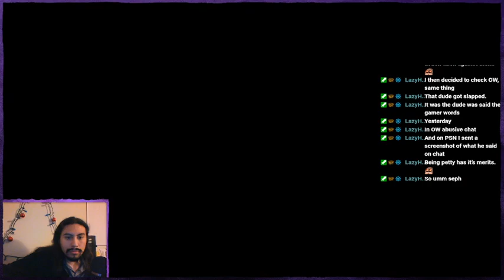Smileton First Run | Final Fantasy XIV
Full vod with chat is saved and streamed on Twitch!

Stream Schedule(PST):

Monday 9:00pm - 1:00am FPS Night

Tuesday 9:00pm - 1:00am Final Fantasy XIV & Demon's Souls

Wednesday 8:00pm - 1:00am Final Fantasy XIV

Friday 9:00pm - 2:00am Friday Fighters

Saturday 8:00pm - 2:00am Tales of Berseria

Of course due to life, schedule can be subject to change, but I will notify viewers beforehand. Otherwise, assume the schedule will stay as such (: